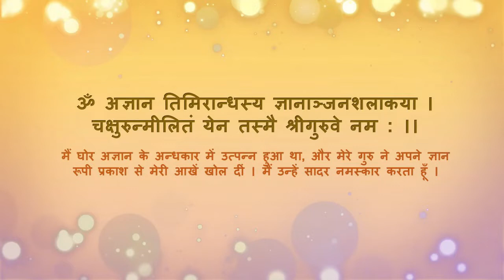Srimad Bhagvatam 1.2.10 - 1.2.11, Our desires should never be directed toward sense gratification